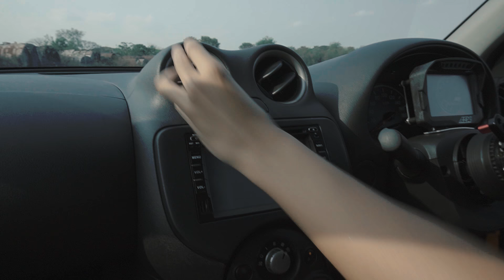Car guy talk : พลัง Honda สู่ Nissan!! March K24 swap !!!!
บอกลาคำว่า Eco car ยัดหัวใจใหม่ ที่มีขุมพลังมากกว่าเดิม

สนใจถ่ายภาพรถ Line @streetmetal
FOLLOW ME

Order Product : Line @streetmetal